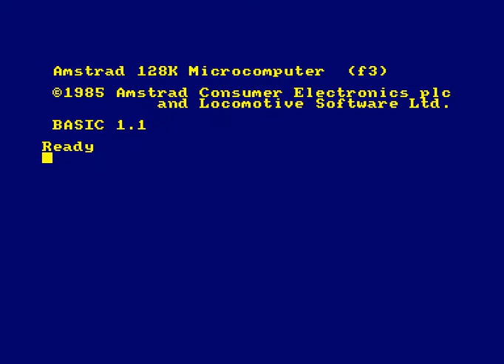Xmas 2017-Impact (2017)